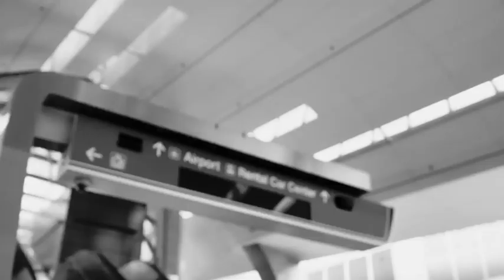ROMA - LUIS FONSI FT. LAURA PAUSINI (HTV/ RECREACIÓN)